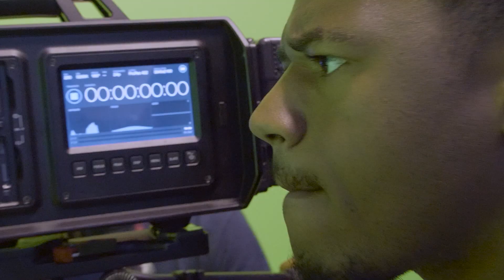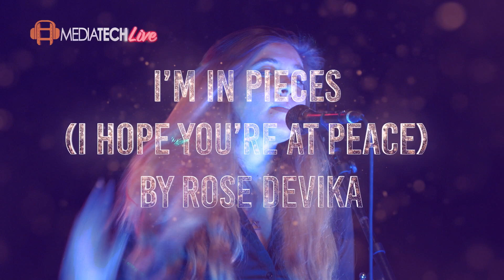MediaTech Live Episode 6 - Rose Devika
The amazingly talented Rose Devika took to the MediaTech Live stage for a performance that will knock your socks off!
For more information about how you can learn the Art of Recording,